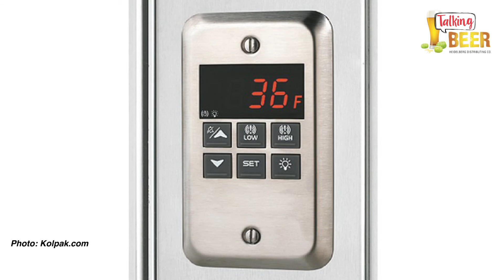Talking Beer 7/22/15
Before you get your favorite brew from your local retailer, have you ever wondered how it's stored? Is it kept at room temperature, warehouse temperature or is it stored cold? Certified Cicerone ® and Rampant Director of Craft Chris Emmons talks about the optimal way to store before before it gets to your local bar, restaurant, or store.